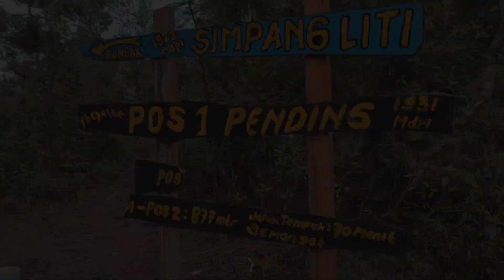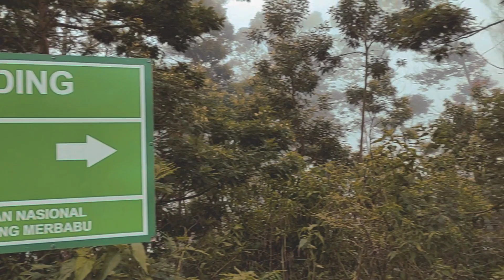Goks, Merbabu! Bertemu Penunggu Pos 1, Sampai Kena Hypo di Pos 3 (Merbabu Via Thekelan Part# 1)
Jalur thekelan adalah salah satu jalur pendakian tertua digunung merbabu melalui Kopeng Salatiga, kecamatan Getasan.

ESTIMASI PERJALANAN
Basecamp - Pos 1 pending (1 Jam)
Pos 1 – Pos 2 pereng putih (1 jam)
Pos 2 – Pos 3 gumuk menthul  (1 jam)

Transportasi : Bus
Bus hanya bisa masuk sampai taman kopeng, selanjutnya naik pick up menuju ke basecamp thekelan (30 menit)